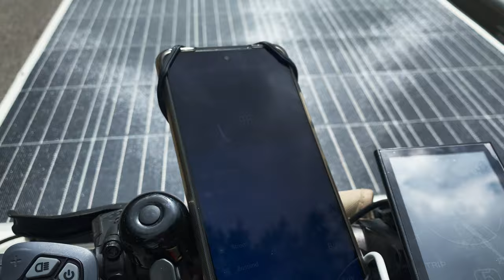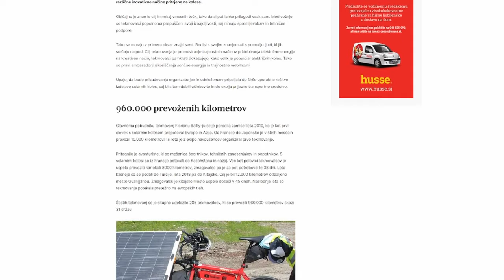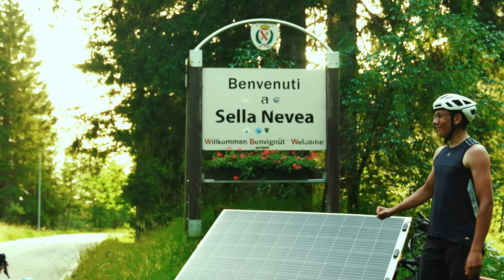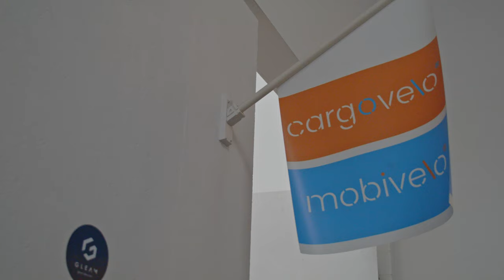Stilfser Joch (2.757m) mit dem Solar-Bike! | Der Sonne hinterher! EP.4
Begleitet mich auf meiner Reise durch 🇫🇷 , 🇨🇭 , 🇦🇹 , 🇸🇮 , 🇮🇹
IMMER DER SONNE HINTERHER!☀
Das ist eine Videoreihe über meine Teilnahme am  @The Sun Trip  Alpes 2022 Edition.

Mobivelo ist euer Ansprechpartner, wenn es um Fahrrad Reparatur und Service in und um Würzburg geht! Dank einer mobilen Fahrradwerkstatt, können Reparaturen vor Ort bei dir durchgeführt werden. Interesse? ⬇

►Step Up Wandler
►Victron MPPT 100/20
►Klett Kabelbindern
►Bafang BBS02 Kit
►NEO-6M GPS-Modul
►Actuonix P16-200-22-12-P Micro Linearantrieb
►Arduino Mega R3 Mikrocontroller
►DS1307 I2C Echtzeituhr-Chip (RTC)
►GY-273 QMC5883L DREI Achsen Kompass Magnetometer

~▬▬▬▬▬▬ SunTracker Programm ▬▬▬▬▬~
Link zum Sun-Tracker:

Wenn ihr noch Fragen habt, schreibts einfach in die Kommentare, ich versuche alle zu beantworten!

Vielen Dank für eure Unterstützung meiner Projekte!